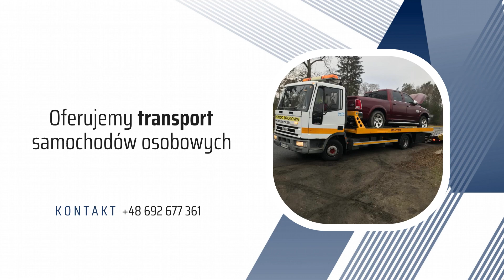Pomoc drogowa Miękowo Goleniów Usługi Motoryzacyjne Marek Lisowski-Autoholowanie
PomocDrogowa 27/7, w tym usuwanie pojazdu z miejsca kolizji, wypadku lub awarii, transport na lawecie do warsztatu mechanicznego lub na złomowisko, wyciąganie pojazdu z rowu, zaspy, miękkiego pobocza, dowóz brakującego paliwa, wymiana uszkodzonego koła na drodze, rozruch auta z wyładowanym akumulatorem, na drogach krajowych i lokalnych do 80 km od Goleniowa, to główna oferta firmy Goleniów Usługi Motoryzacyjne Marek Lisowski. Oferuje ona również transport samochodów osobowych, jednośladów, maszyn budowlanych, rolniczych, jachtów i łodzi, garaży na auto-lawecie.